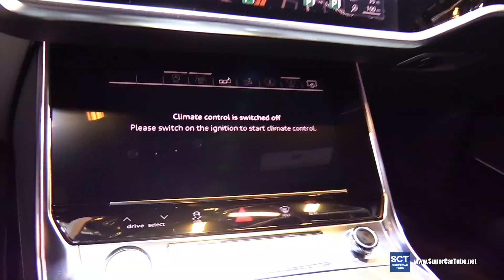2019 Audi A7 Sportback 55 TFSI - Exterior and Interior Walkaround - 2019 Montreal Auto Show